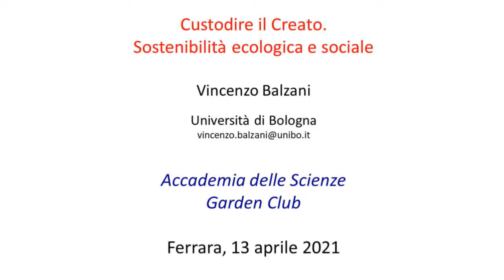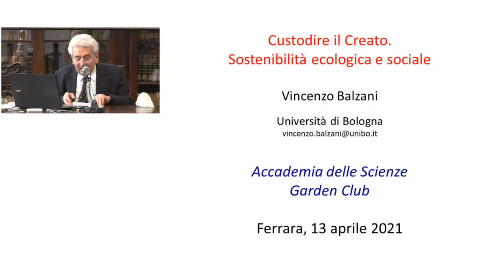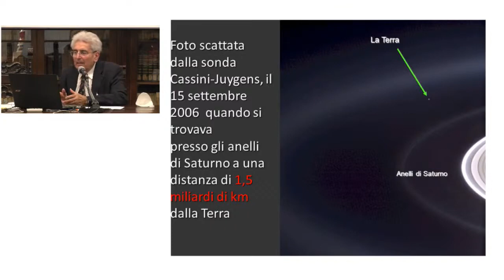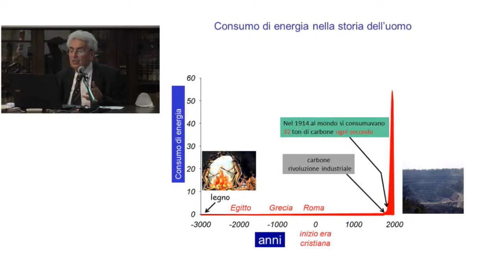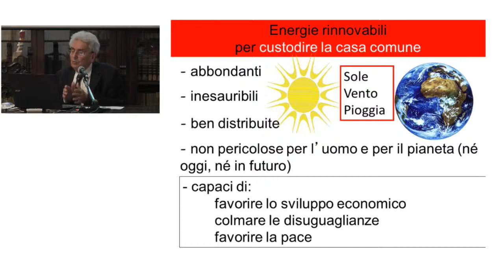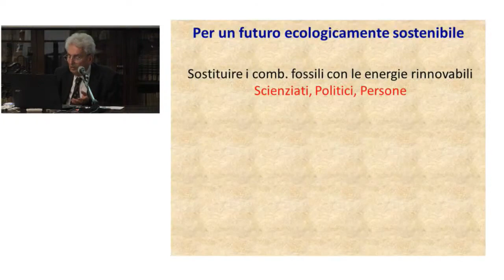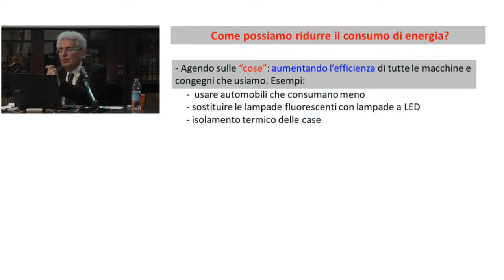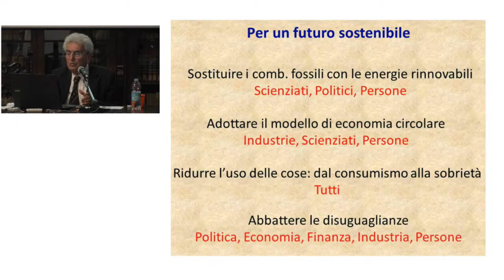"Custodire il Creato: sostenibilità ecologica e sociale" Relatore prof. Vincenzo Balzani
Martedì 13 aprile 2021, presso l’Accademia delle Scienze di Ferrara si è tenuta la lezione accademica:
"Custodire il Creato: sostenibilità ecologica e sociale"
del prof. Vincenzo Balzani.